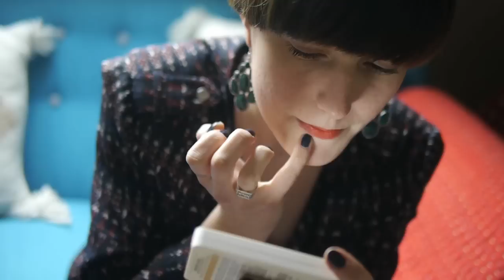BEAUTY PORTRAIT - Elise, Pretty rencontre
N’hésitez pas non plus à venir sur le blog où vous pourrez aussi trouver mes textes et réflexions sur mon voyage de vie. et aussi dialoguer avec la communauté! Venez!

Don’t hesitate also to come to the blog and discover all my texts and reflections about my exploration of life.
And also benefit from the whole community debating all the time!
Come and enjoy and share!